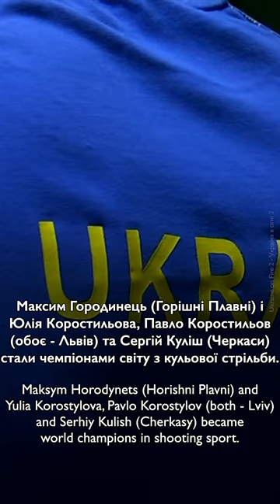Ukraine on Fire 2 Ep261 Ukraine Victorious 15: World Champion Snipers | УВО2 Снайпери-чемпіони світу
Україна в огні 2 с261 “Україна - переможець 15: Снайпери-чемпіони світу": Українці закупили нову зброю, аби вдосконалюватися. Максим Городинець (Горішні Плавні) і Юлія Коростильова, Павло Коростильов (обоє - Львів) та Сергій Куліш (Черкаси) стали чемпіонами світу з кульової стрільби. Поширюйте

Ukraine on Fire 2 Ep261 “Ukraine Victorious 15: World Champion Snipers”: Ukrainians bought new weapons to improve. Maksym Horodynets (Horishni Plavni) and Yulia Korostylova, Pavlo Korostylov (both from Lviv) and Serhiy Kulish (Cherkasy) became world champions in shooting sport. Share